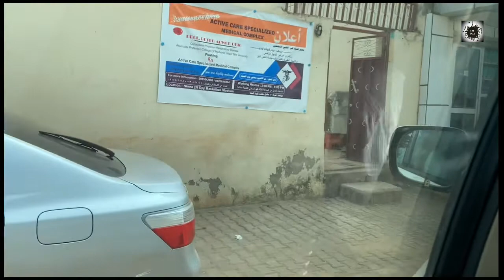EXPLORE IN AFRICA | MANS SL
Capital of South Sudan - Juba City

Juba is the capital and largest city of South Sudan. The city is situated on the White Nile and also serves as the capital of Central Equatoria State.